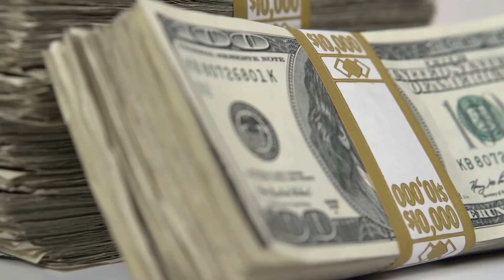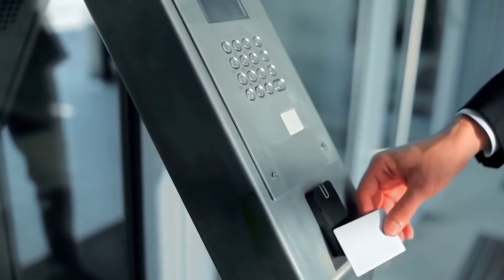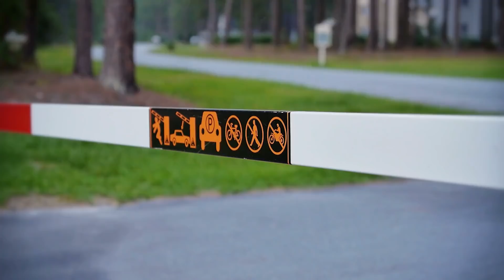Inside The Homes Of The Richest World Leaders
The Incredible Homes Of The Richest World Leaders

Being a world leader is no easy feat. You have to constantly travel around the world for diplomatic purposes, master the art of small talk, and  remember to smile every time someone takes a photo. Yes, it’s truly awful! So, it makes sense that after all your hard work that you reward yourself with a palatial palace or regal residence for some much needed downtime.

Join us as we take an unauthorized tour into the incredible homes of the richest world leaders, from a Penthouse covered in gold to a secret underground ice hockey rink to a residence bigger than the Vatican. We have also included some world leaders not currently leading since their mansions are simply too incredible to not mention. Welcome back to our channel, If you haven’t already, make sure to hit that subscribe button and ring the bell so that you get notified every time we upload a new video!

0:00 Introduction
0:48 Barack Obama
1:44 Queen Elizabeth II
3:02 Donald Trump
4:00 Hassanal Bolkhia
5:00 Kim Jong Un
6:37 Vladimir Putin